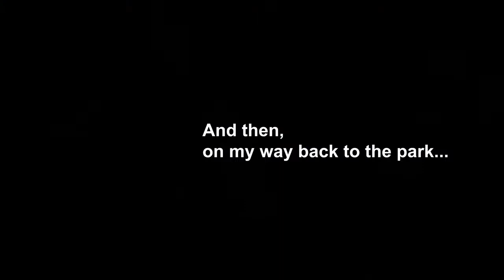53w53 6k drone 2021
Ariel footage of the amazing 53w53 building, aka MoMA Expansion Tower, on Billionaires Row, Manhattan, New York. Featuring 111w57 Steinway Tower.